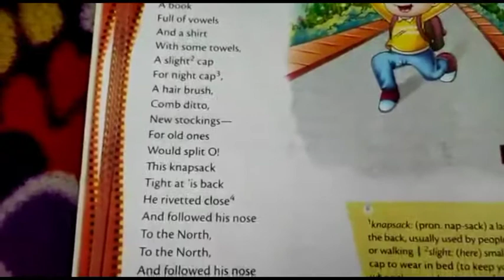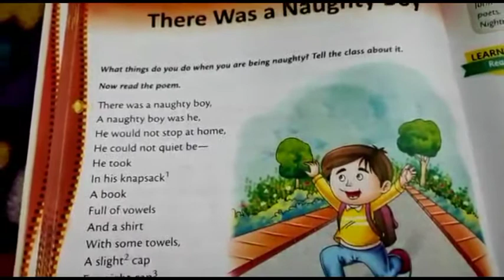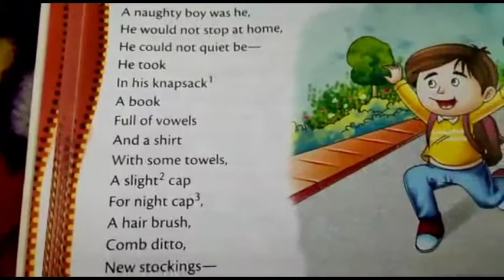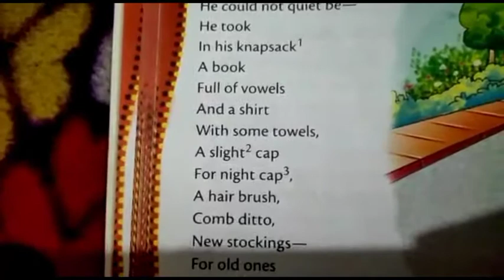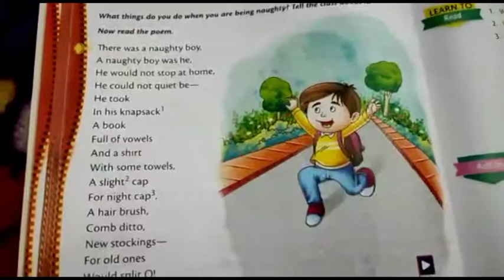Class 3 English literature There was a naughty boy (Poem) by Sanchita